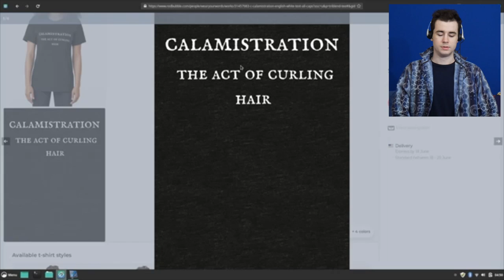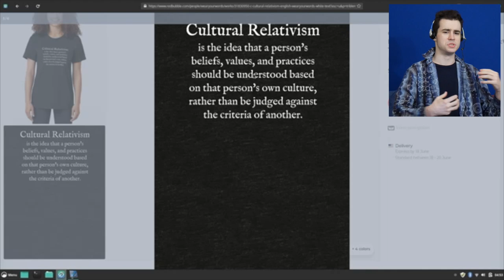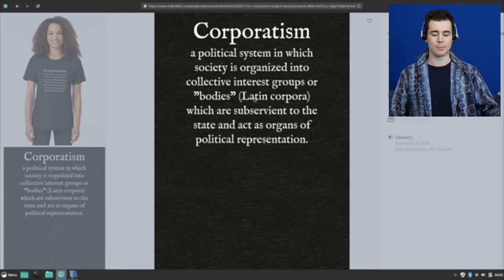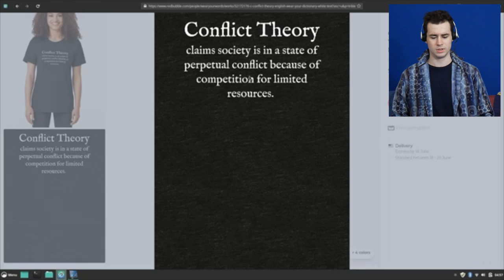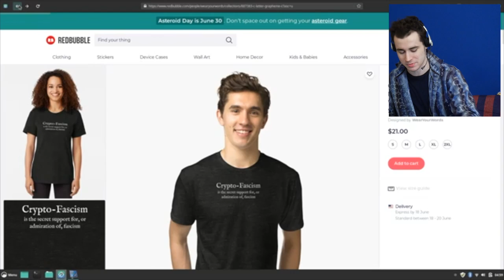C Grapheme: Wear Your Dictionary: Redbubble Collection Gameplay [CC0 Version] [Moribund Institute]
👍🏽 My Opinion
Starring Muroro